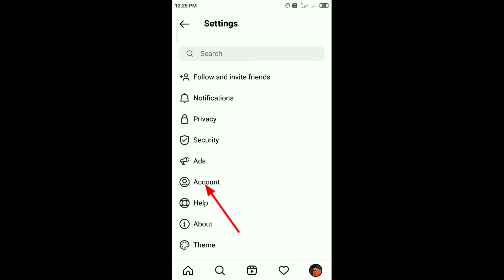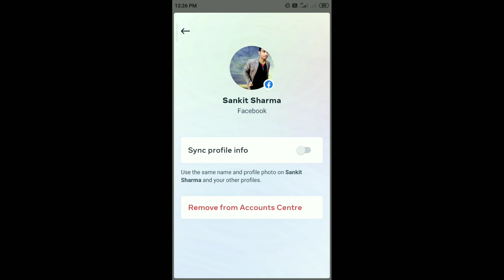How To Disconnect Instagram From Facebook | Instagram Ko Facebook Se Disconnect Kaise Kare (2022)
Dosto aj is video m mane btaya hai How To Disconnect Instagram From Facebook, Instagram Ko Facebook Se Disconnect Kaise Kare 2022